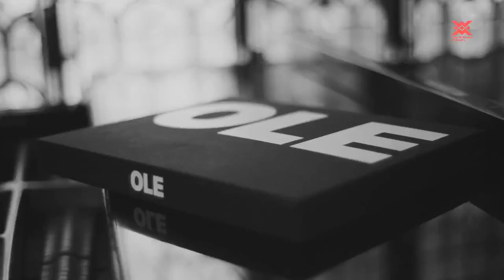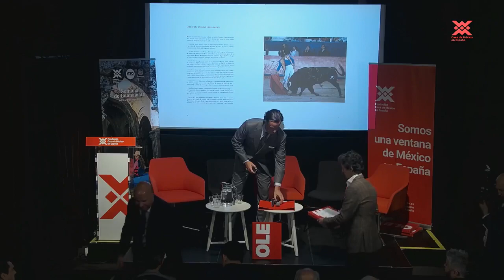Semana de Guanajuato | Literatura | Presentación conjunta: Olé y Silveti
En el marco de la Semana Guanajuato Gobierno del Estado en Fundación Casa de México en España, presenta dos libros “Olé” y “Silveti”.

Participan: Diego Sinhue Rodríguez Vallejo (Gobernador de Guanajuato), Juan José Alvarez Brunel (Secretario de Turismo) y Diego Silveti (torero).
Modera: Rafael Cué, editor.